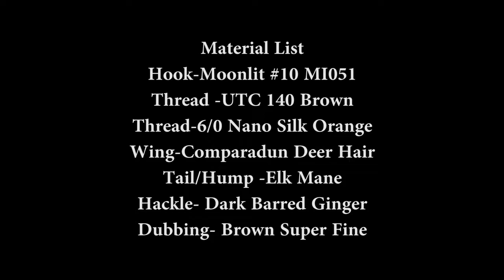Orange Humpy By Dave Allison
Wasatch Expo Fly Tying Theater

Material List
Hook - Moonlit #10 MI051
Thread - UTC 140 Brown
Thread - 6/0 Nano Slik Orange
Wing - Comparadun Deer Hair
Tail/Hump - Elk Mane
Hackle - Dark Barred Ginger
Dubbing - Brown Super Fine